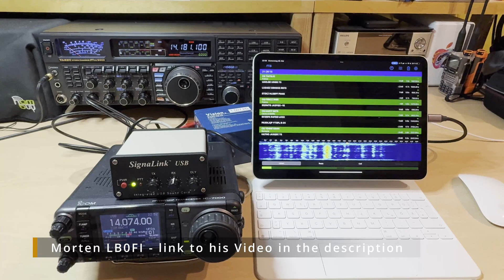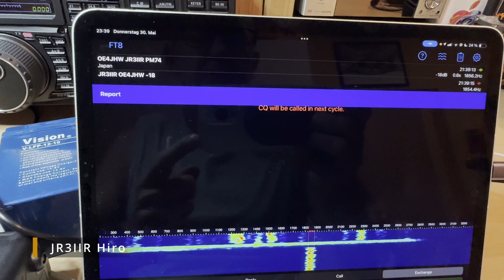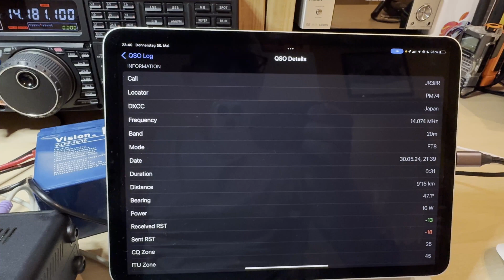FT8 with my iPad Pro using the Icom IC-7000 and a SignaLink USB interface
Today I saw Morton's (LB0FI) video about FT8 on an iPhone

This is a more bulky and expensive solution than a small Sound Card.
But this solves the PTT problem - the CAT control problem remains but thats not a big deal ;-)
And I had the Interface at home anyway.

And here's Morten's channel: @LB0FI

Juergen (George) OE4JHW / AH6UN